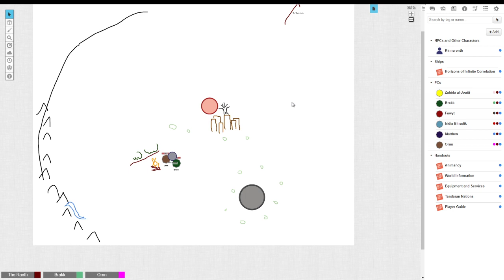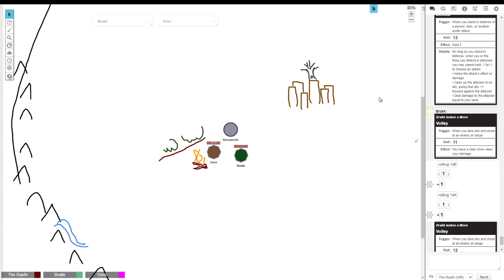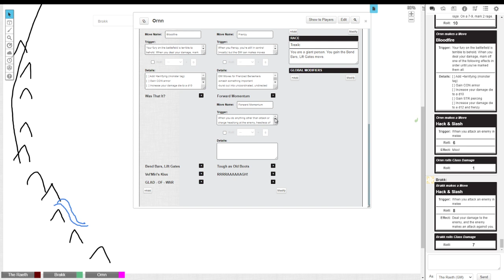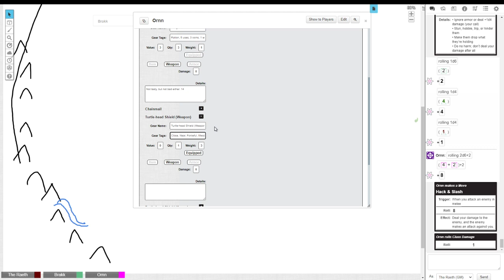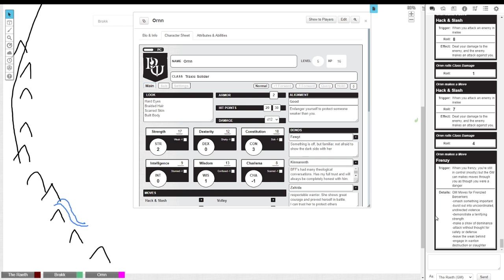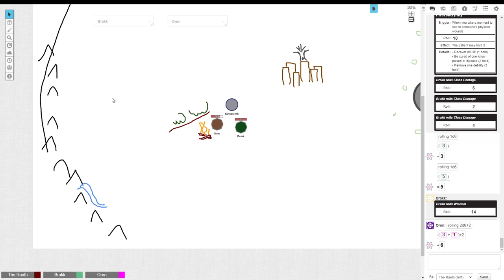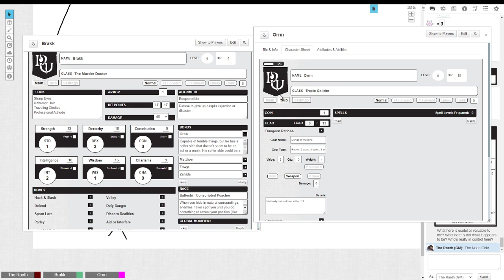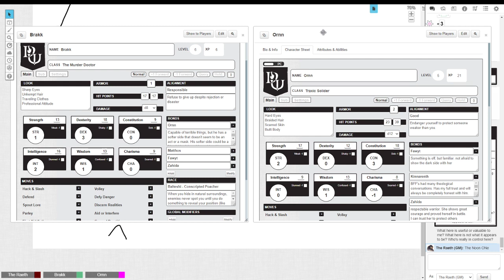From the Tabletop: The Dawns Our Voyage Holds, Ep. 11 (Into the Wilds)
Brakk and Ornn (and Kinnarenth) are back at it in their attempts to survive the Gel Wilds. Mossy-squid-puppies defend their territory, Ornn jumps into a blob, and I remember Bridge the Tilberash exists.